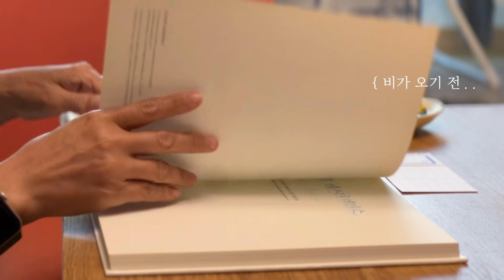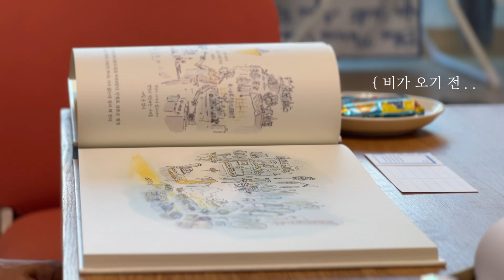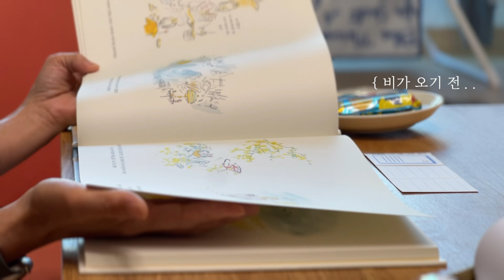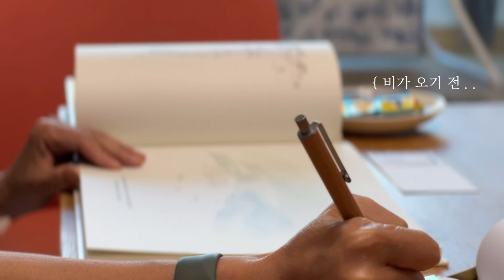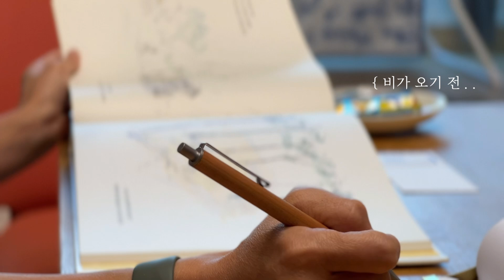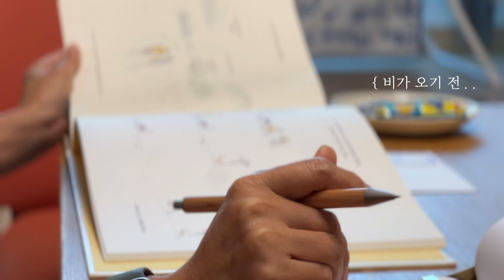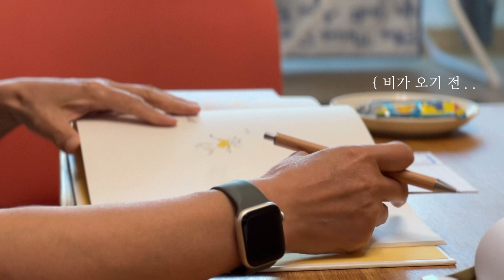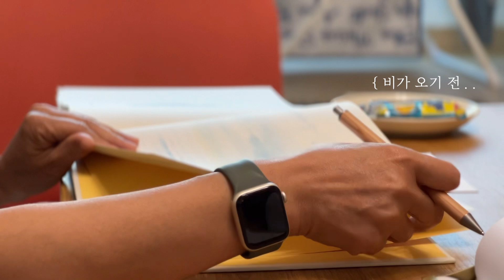비 오기 전, 고요한 시간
안녕하세요, 꿈이입니다. 모두 평온하신가요?
오랜만에 너무도 단순하고 조용한 asmr을 올려요.
그저 옆에서 제가 책을 읽고 있다는 생각이 드신다면 좋을 것 같아요.

비가 오기 전이었어요.
여름의 시작을 알리는 6월이 시작되었고요.
여름이면 떠오르는 그림책을 가져와 조용히 읽었어요.
별다른 소리없이 책을 보는 영상이다보니 잔잔하게 음악을 함께 넣었어요.
조용한 영상을 틀어놓고 여러분도 잠시 책을 보는 건 어떨까하여 올립니다.
모두 6월의 여름을 잘 맞이하시길 바랄게요.

 * 이어폰을 3-6레벨로 착용하시고 들으시면 더 좋은 소리를 들으실 수 있어요.

BOOK
도서구매에 관한 안내를 드립니다.
1.
제일 좋은 방법은 계시는 곳 가까운 책방에 방문하셔서 구매해주시는 거예요.
동네책방이 유지되는데 큰 힘이 됩니다.
2.
책방공책의 유지를 위해 도서를 주문해주세요.
구매를 원하시는 분은 방문수령 / 네이버예약 / 택배로 받으실 수 있습니다.
구글폼을 작성해주시면 책방지기 꿈이가 연락을 드릴게요.

Hello, I'm Dream. Are you all at peace?
It's been a while since I posted a very simple and quiet asmr.
It would be nice if you just thought that I was reading a book next to you.

It was before it rained.
June began to mark the beginning of summer.
 I brought a picture book that comes to mind in summer and read it quietly.
Since it's a video of me reading a book without much sound, I put in some calm music together.
 I play a quiet video and post it thinking why don't you read a book for a while?
 I hope you all have a good summer in June.

 * You can hear better sound by wearing earphones at level 3-6.